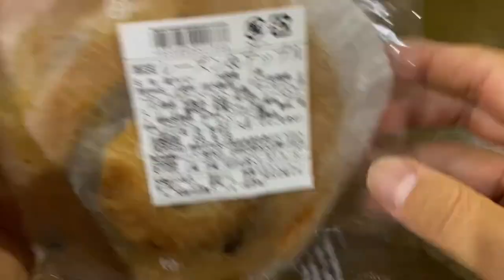【菓子パン（sweet bread）】レーズン&アップル（Raisin & apple bread）「山一パン総本店」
レーズン&アップル（Raisin & apple bread）

393kcal